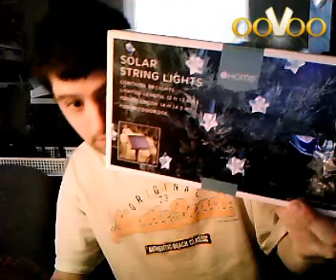solar string lights on oovoo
solar string lights video